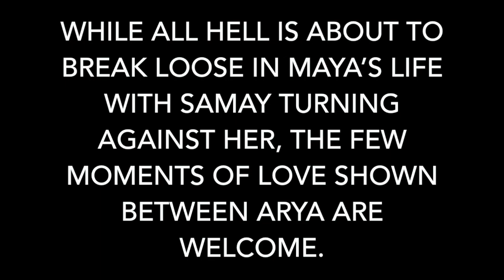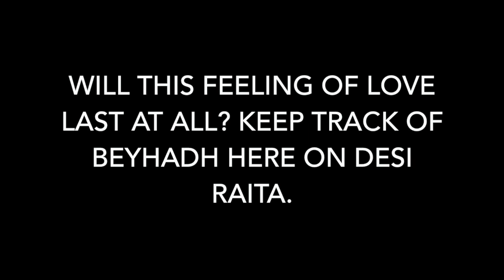ARYA Again in Beyhadh| बेहद - June 1, 2017 - Sony TV Serial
ARYA Scenes of Tenderness A Breather in Beyhadh

Beyhadh is a brilliantly tense show of intrigue and suspense.

A lot of people have been missing the softness between a couple they had loved…Arjun and Maya.

While all hell is about to break loose in Maya’s life with Samay turning against her, the few moments of love shown between ARYA are welcome.

Maya is feeling quite different with the introduction of a new member in her family…her child. And she is feeling even more love for Arjun.

Arjun too is feeling protective of Maya. Somehow he doesn’t blame her for her crazed madness and puts it down to her being unwell.

Will this feeling of love last at all? Keep track of Beyhadh here on Desi Raita.

Beyhadh is an Indian TV soap. It’s a drama/thriller and a love story in equal parts. It chronicles the obsessive love of Maya (Jennifer Winget) for Arjun (Kushal Tandon). Maya, a business woman of repute falls in love with Arjun when he comes on board for an assignment. Arjun sees her beauty and her money and gets married to Maya. However, love sometimes has no bounds and can get stifling. Arjun soon finds out that marriage with Maya didn’t turn out the way he  planned it. Saanjh, Arjun’s childhood friend and secret admirer, wishes the best for Arjun and his family. She has feelings for Arjun, but not the guts to express them. After a leap of 3 years, the makers of the show have reintroduced these engaging characters into our lives. Beyhadh love will go how far…we’ll find out one day.

Actors - Jennifer Winget, Kushal Tandon, Aneri Vajani, Sumit Baradwaj, Rakshit Wahi, Imran Khan, Kiran Srinivas, Rajesh Khattar, Swati Shah
Director- Rahib Siddiqui
Category - Drama, Thriller, Family